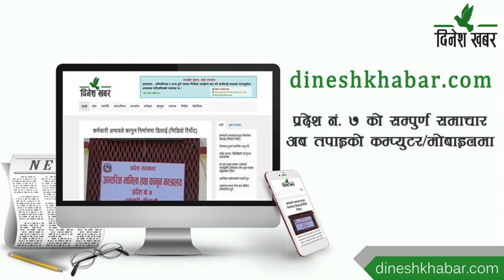२०७८ वैशाख ०३ गते बिहानको समाचार